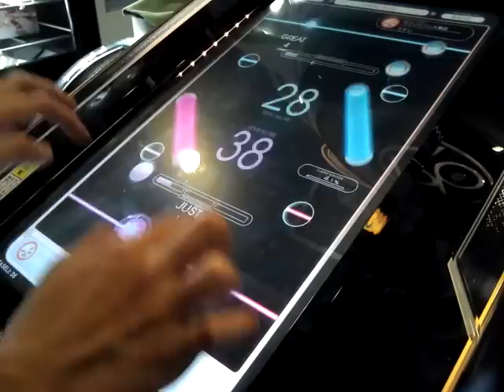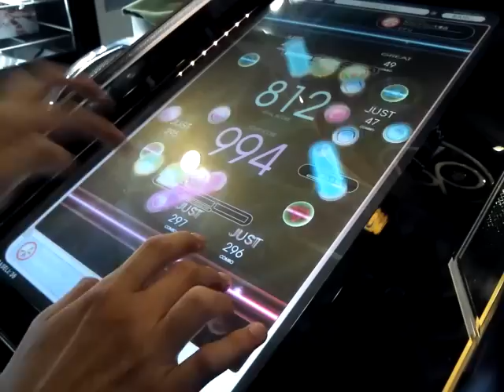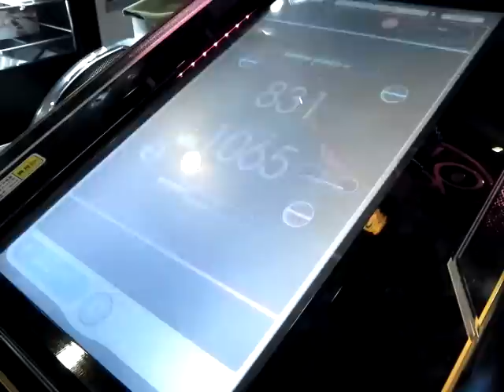REFLEC BEAT limelight HAERETICUS (BASIC)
AAA+&FC 1065点 AR99.2%
Player：SHACHI
自己ベストARが98.9%で諦めきれなかった。